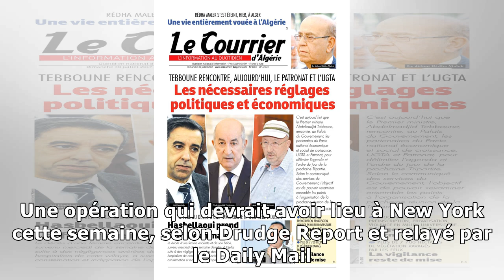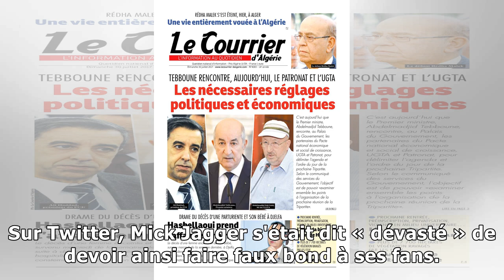Inquiétude autour de la santé de Mick Jagger : la star doit subir une opération du coeur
ENCORE UNE MAUVAISE NOUVELLE !